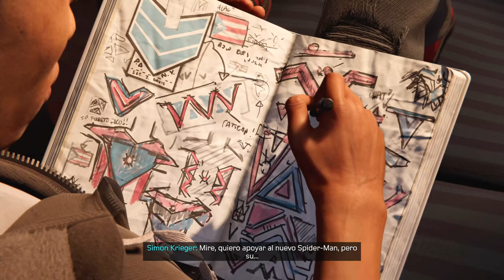SPIDER-MAN: MILES MORALES #3 PS5/4K (LATINO) | EpsilonGamex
Seguimos con Spiderman Miles morales en Español Latino! si el video te gusta ya sabes que hacer :D